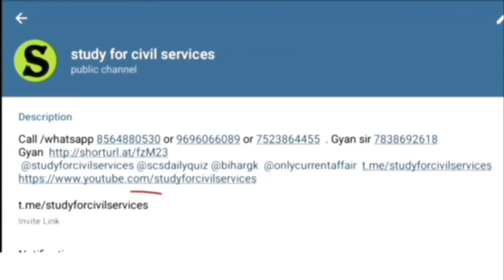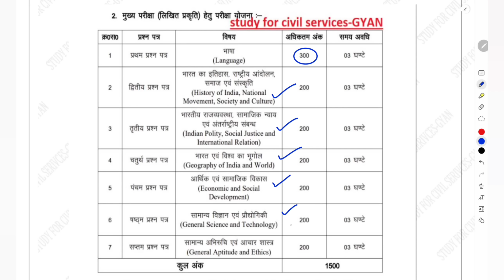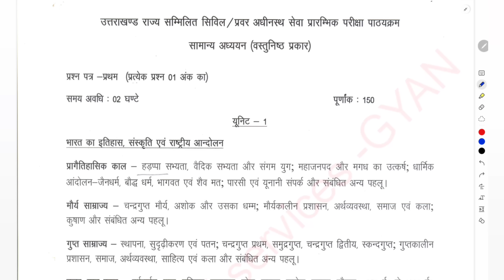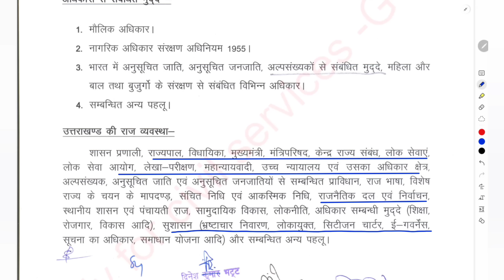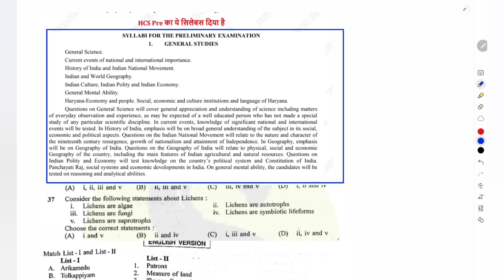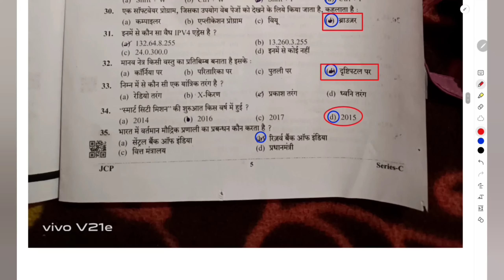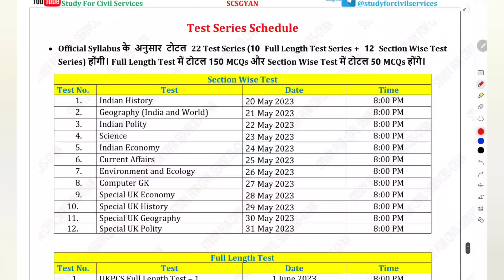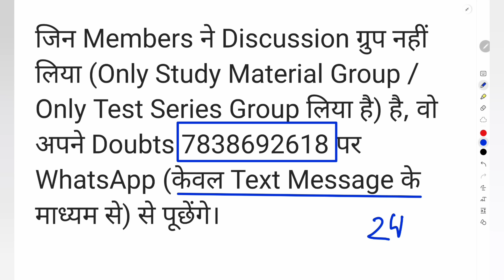ukpsc 2023 uttarakhand uk upper pcs complete preparation strategy syllabus pattern Gyan sir course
UKPSC uttarakhand upper pcs 2023 notification kab ? kitni posts aayengi ? exam date of ukpsc 2023 prelims and mains , NEW SYLLABUS aur pattern kya rahega?  previous year papers ka cutoff kya tha ? subject wise topic wise analysis k hisab se most important topics kaun kaun se hain ? uttarakhand pcs ki best High yield  test series uttarakhand 2023 aur paid quiz ka kya role hai ? uttarakhand upper pcs 2023  ki taiyari kaise kare
उत्तराखंड पीसीएस की FREE तैयारी के लिए सबसे पहले telegram को google playstore से ये वीडियो 👇 देखकर install करिए ,फिर इस लिंक को TELEGRAM APP से OPEN करिए और तुरंत FREE मे JOIN करिए 👇
ukpcs ukpsc upper pcs 2010 cutoff , 2012 cut off , 2016 prelims cut off  aur 2021 prelims ka cutoff kitna tha ?
kya target rakhna chahiye 2023 prelims ke liye
isme one fourth negative marking hai
UKPSC BIG Vacancy uttarakhand pcs 2023 notification ukpcs upper pcs syllabus ki taiyari kaise kare.
this series is made for uttarakhand public service commission upper pcs exam
ukpsc 2023 BEST POSSIBLE strategy ukpcs strategy for 2023 how to prepare ukpsc ki taiyari kaise kare

0:00 intro
0:30 uttarakhand upper pcs ukpsc ukpcs 2023 vacancy strategy preparation posts cut off subject wise topic wise analysis of previous year question paper
0:40 uttarakhand upper pcs strategy
0:50 uttarakhand pcs prelims strategy
1:00 ukpsc strategy
1:10 uttarakhand pcs study for civil services
1:20 uttarakhand pcs study material
1:30 uttarakhand pcs study material in hindi
1:40 uttarakhand pcs syllabus in hindi
1:50 uttarakhand pcs preparation strategy
2:00 ukpsc uttarakhand 2021
2:10 uttarakhand pcs pre strategy
2:30 ukpsc uttarakhand 2023 study for civil services
2:50 ukpsc uttarakhand 2023 preparation
3:00 best online coaching and books notes for uttarakhand upper pcs 2023 preparation

ukpsc upper pcs BEST POSSIBLE strategy upper pcs uttarakhand preparation how to prepare &crack ukpcs